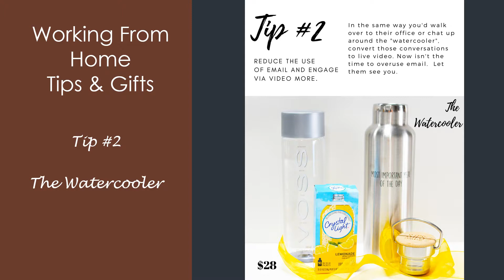Working From Home Tips & Gifts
Here at Unique Design Creations we can help you appreciate and care about your employees! It may be a new normal for so many workers throughout the world but for some employees and their managers, working from home is a struggle.  It's new, awkward and at times, frustrating.

There are things you can do to make it easier.  Here are 10 ideas and 10 fun and unique gifts that can help you let your employees know they're still an essential part of your team, and are appreciated and that you care about their safety.

Unique Design Creations is a gifting company based in Westchester County serving the United States.  We specialize in professional gifting related to client acquisition/retention and employee milestones. We aim to be an extension of your marketing team - help your company grow through gifting and gratitude.  We off full branding and customization services. Let's talk about your gifting needs.